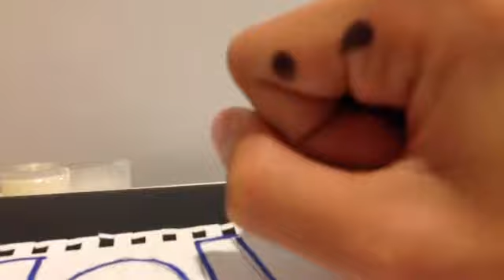Martin meets a troll